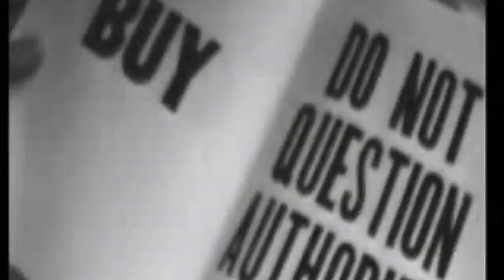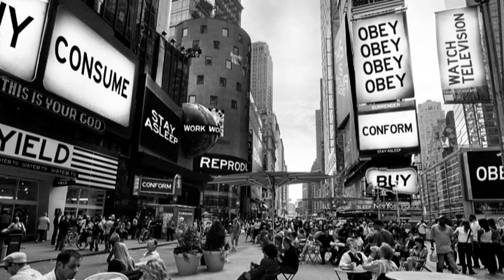Arschlöcher - Anarchonauten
Lyrics:
Danke liebes System
die Oberfläche ist schön
doch viele ham längst verlernt
hinter Kulissen zu sehn
Die Mädels schminken sich tot
Die Jungs sind blöde wie Brot
versuchen ihr Schrumpfgehirn
Durch Aussehn zu kompensiern
Zeigen viel nackte Haut
Sind braun gebrannt, gutgebaut
So wie die Medien wollen
Dass alle aussehen sollen
Fitness-Studio-wahn
Urlaub auf der Beauty-Farm
Zum Ausgleich shoppen und dann
Ein teures Protz-Auto fahrn

Und alle hörn sie Musik
Denn Musik hören ist schick
Aber natürlich nur Mist
Der in den Charts drinnen ist
Man will ja mitreden können
Und keine Mode verpennen
Denn nur wer mitreden kann
Spricht seine Mitmenschen an
Keiner will im Abseits stehn
Jeder will mit der Zeit gehn
Und so teiln sie wie gestört
Bis jeder das selbe hört
Der neuste Song der dir guttut
Das neuste Video auf Youtube
Der neuste peinliche Star
Und alle schrein sie Hurrah
Nur ich, ich übergeb mich
mich interessiert dieser Scheiß nich
Für den sich alle begeistern
Und sich die Augen zukleistern
Gleichgeschaltete Klone
Gestanzt wie aus der Schablone
Kopien einer Kopie
doch sie kapieren es nie

Nach außen glitzert der Glanz
Doch es fehlt jede Substanz
Und das was eigentlich zählt
Wird hintenangestellt
Und irgendwann realisiert
Man dann völlig schockiert
Es gibt ja fast nur noch Arschlöcher
In dieser Welt

Arschlöcher, Arschlöcher
Woho woho bitte holt mich hier raus
Woho woho die Welt ist ein Irrenhaus
ich halt es hier nicht mehr aus
Überall Arschlöcher, Arschlöcher

Danke liebes System
Anpassungsdruck steigt extrem
Schon in der Schule heißt es
Gehorche oder’s gibt Stress
Die Schüler laufen geduckt
Kaum einer der noch aufmuckt
Generation kopf nach unten
Sozial im Netzwerk verbunden
Fest die Karriere im Blick
Dem braven Kind winkt das Glück
Alle ham längst ihren Platz
Nur ich hab wohl was verpasst
Ich bin noch immer allein
Will gar kein Teil von euch sein
Will nicht den Plan den ihr habt
Hab die Verbindung gekappt

Das Kapital erzeugt Druck
Seelen gehen kaputt
Existanzkampf total
Die Konsequenzen fatal
Jeden Tag die Routine
Abstrampeln in der Maschine
Zum bösen Spiel gute Mine
Konsumiere und diene
Lebe den deutschen Traum
Baue ganz hohen Zaun
Tu keinem Fremden vertraun
Denn alle wolln dich beklaun
Doch Angst und Neid machen krank
Der Mensch verliert den Verstand
Wählt Blender vom rechten Rand
Setzt die Gesellschaft in Brand

Und dann fällt ohne Gnade
Die bürgerliche Fassade
Und hinter der Maskerade
Tritt die Fratze zu Tage
Was man lange versteckt hat,
kommt dann endlich ans Licht
Und das Volk zeigt voll Stolz
sein wahres Arschloch-Gesicht

Überall Arschlöcher, Arschlöcher
Überall Arschlöcher, Arschlöcher

Danke liebes System
Man kann es kaum übersehn
Der Schwachsinn boomt überall
Die Zeichen stehn auf Verfall
Arschlöcher regiern diese Welt
Arschlöcher schwimmen im Geld
Der Hund, der am lautesten bellt
Wird von den Wählern gewählt
Von Arschloch-Medien hofiert
Und von Millionen kopiert
Arschlochsein als Ideal
Gesellschaft ohne Moral
Die Wertmaßstäbe verkehrt
Sozialgefüge gestört
Doch kaum wer, der sich empört
Kritik verhallt ungehört

Danke liebes System
Das ist ein echtes Problem
Die Menschen die mich verstehn
Sind nur ein Randphänomen
Die meisten ham sich abgefunden
Den Würgreflex überwunden
Nehmen alles nur hin
Suchen nicht mehr nach dem Sinn
Alle sind so normal
Gedanken schrecklich banal
Vergeudung von Potential
Der Anblick ist eine Qual
Doch ich, ich kann es nicht lassen
werde mich niemals anpassen
Lass die Gesellschaft zurück
Und such mein eigenes Glück

Ich fliege frei wie der Wind
und bleib ein Leben lang Kind
Freiheit ist meine Devise
Gibt keine Alternative
Auch wenn sich alle gleichschalten
Schrecklich erwachsen verhalten
Ich widersetz mich dem Trend
Und fühl mich hier nur noch fremd